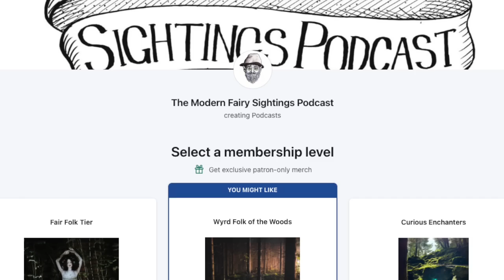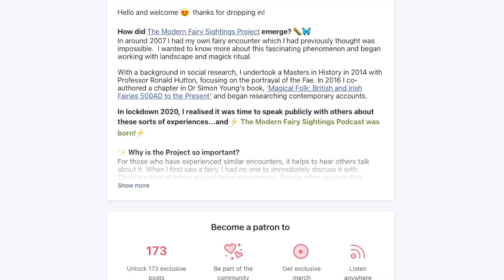Shape Shifting Tree Folk and a Love of Nature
I meet Paul from Alberta, Canada who tells me about his experience with a shape-shifting being. The encounter took place during a visit to a forest environment which he had grown to love.

We discuss the importance of nature in our lives and the instinctive responses which we should always pay attention to.

This is a lovely, heartwarming chat .

🌳 narrated modern encounters from Dr Simon Young’s Fairy Census 2014 – 2017 and Marjorie T. Johnson’s Seeing Fairies, that bear resemblance to the encounter in this episode.

🌳 our extended conversation which continued off-episode

⚡️🍄⚡️MUSHROOM WARNING: I do of course need to add a disclaimer here to protect folks. The brown capped mushroom that looks like Fly Agaric could be Panther Cap which is highly toxic and in rare cases, can kill. Please do not go picking or ingesting mushrooms unless you are with a trained professional.

Warning: These are not fairytales. The Modern Fairy Sightings Podcast is designed for viewers and listeners 16 years and older. This show is unsuitable for children or anyone who might be sensitive to creepy content.

If you love the show and want support it and join our loving community 'The Curious Crew' you can join us on Patreon for just £3 a month and get access to the Discord group, Zoom chats and meet each other at exclusive events⭐️

Green Man Artwork: Peter Hall Studios